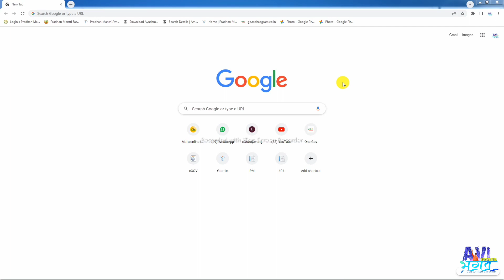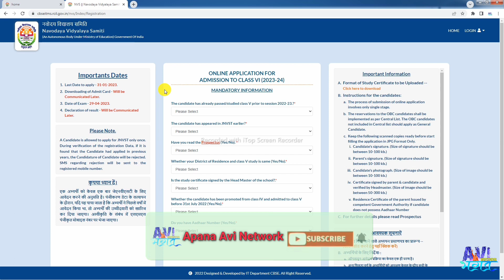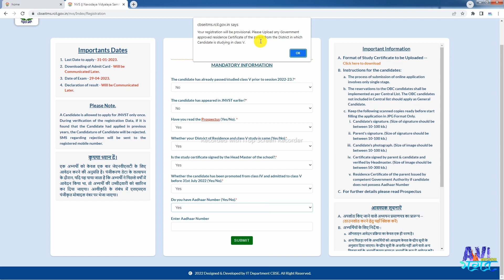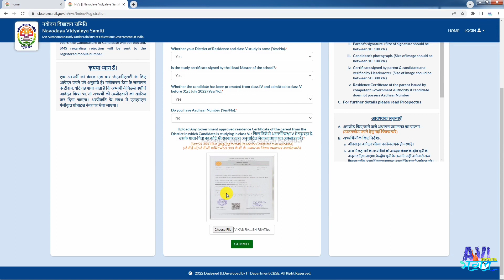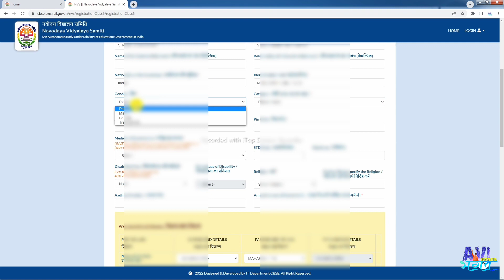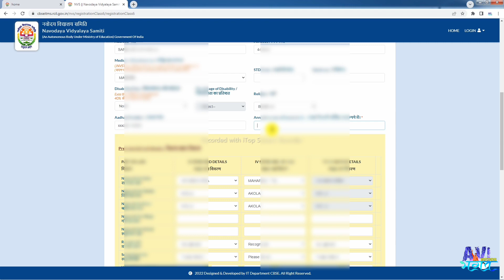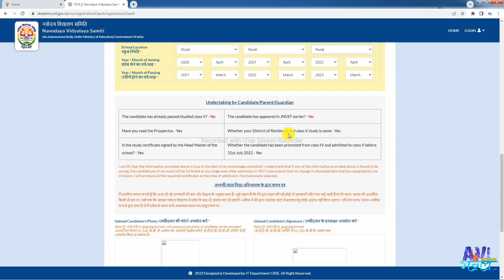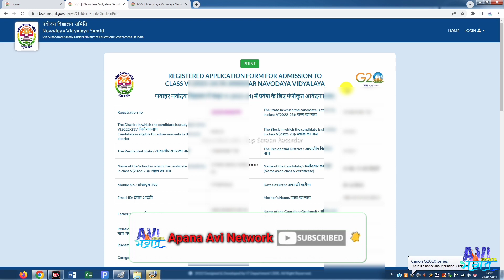Javahar Navodaya Vidyalaya Admition Form Start | जवाहर नवोदय विद्यालयाच्या फॉर्म भरा असा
2022 कक्षा 6
जवाहरलाल नेहरू का जीवन परिचय
जवाहरलाल नेहरू
जवाहरलाल नेहरू का चित्र
जवाहर विद्यालय जिंतूर
जवाहरलाल नेहरू पर निबंध
जवाहर नवोदय विद्यालय प्रवेश परीक्षा
2022 कक्षा 5
2022 कक्षा 9
javahar navoday vidhyalay exam
2022 class 6 result
javahar navoday vidhyalay
2023
2022
jawahar navodaya vidyalaya
java hari death
jawahar navodaya vidyalaya form
kaise bhare
javahar medan bhavnagar live
program
jawaharlal nehru drawing
2022 class 9
नवोदय फॉर्म ऑनलाइन 2023
नवोदय फॉर्म कसा भरावा
नवोदय विद्यालय
नवोदय
नवोदय फॉर्म कैसे भरें
नवोदय का पेपर
नवोदय विद्यालय की तैयारी कैसे करें
6 class admission test
6 class admission test paper
6 class admission form
6 class admission
6th class admission in delhi govt
schools 2022 23
6th class admission
6th class admission test 2022
6th class admission form
class 6 admission form fill up
class 6 admission test question